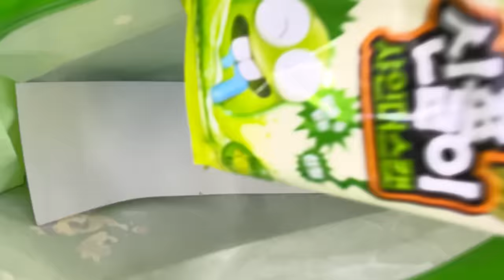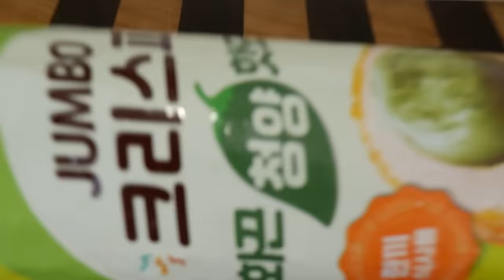[Mukbang ASMR] 편의점 먹방 💚 직접만든 스팸마요 덮밥 청양고추라면 아이스크림 젤리 디저트 Korean Convenience Food Eatingshow Ssoyoung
✔ Forest by 슈퍼트래커
🎧 슈퍼트래커

✔ 젤리빈 by 데이바이피아노

✔ Skyline by Min 민
🎧 Min 민